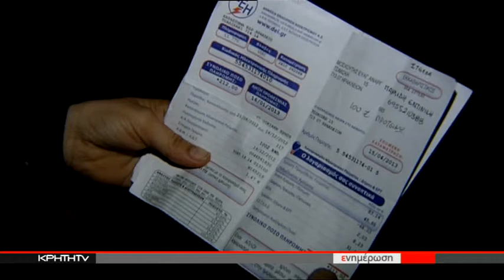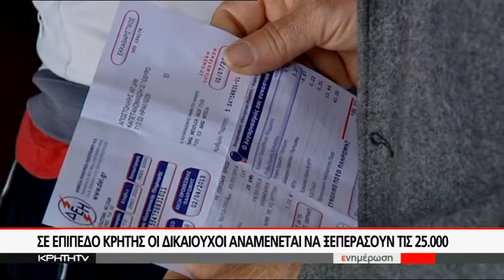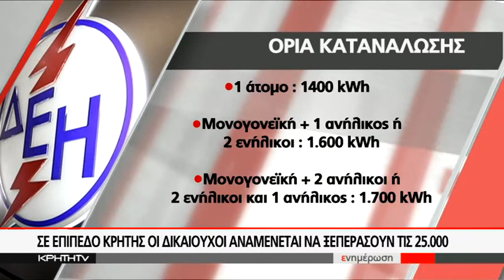ΑΥΞΗΜΕΝΟ ΕΝΔΙΑΦΕΡΟΝ ΓΙΑ ΤΗΝ ΥΠΑΓΩΓΗ ΣΤΟ ΚΟΙΝΩΝΙΚΟ ΤΙΜΟΛΟΓΙΟ ΤΗΣ ΔΕΗ